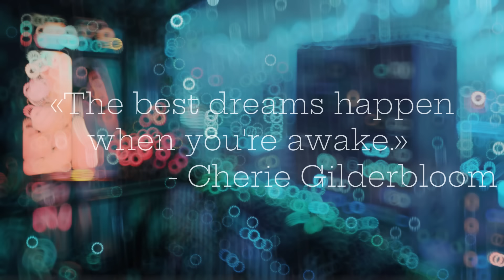1990's Late Nights Vibes 🌃 Rainy Lofi Hip Hop [ chill beats to relax / study to ]